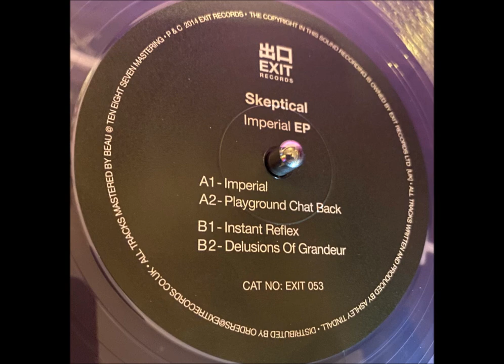Skeptical - Playground Chat Back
A superb plate from Skeptical on the mighty Exit Records, uploading some classics to the channel. And this one is a classic.